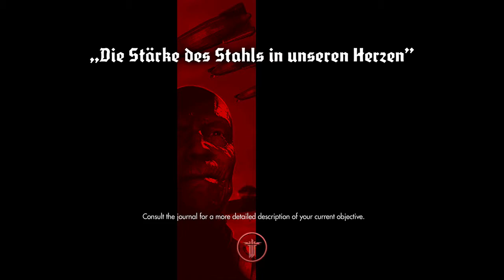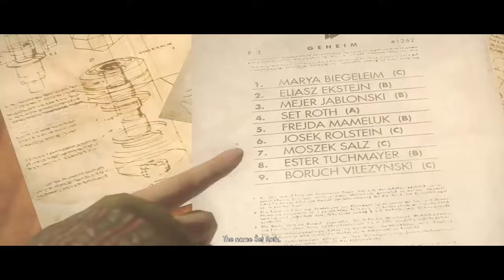(Undercover Prisoner) Wolfenstein: The New Order - Walkthrough w/MICKSLASH: Part 11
Commentary filled walkthrough of Wolfenstein: The New Order on the Playstation 4.

Wolfenstein: The New Order is set in 1960's Europe, in a world where the Nazis won the Second World War. The linear story is told through William "B.J." Blazkowicz, who is tasked with launching a counter-offensive against the Nazi powers that have overtaken the world.

"Wolfenstein"
"Wolfenstein the new order"
"Wolfenstein the new order gameplay"
"Wolfenstein the new order walkthrough"
"Wolfenstein the new order ps4 gameplay"
"Wolfenstein the new order ps4 walkthrough"
"Wolfenstein the new order ps4"
"Wolfenstein the new order playthrough"
"Wolfenstein the new order ps4 playthrough"
"Let's play wolfenstein the new order"
"lets play wolfenstein the new order"
"lets play wolfenstein the new order ps4"
"ps4 gameplay"
"ps4 elgato test"
"ps4 elgato walkthrough"
"ps4 elgato gameplay"
"elgato capture card ps4 gameplay"
"elgato capture card ps4"
"wolfenstein ps4 gameplay"
"wolfenstein ps4 walkthrough"
"wolfenstein ps4"
"wolfenstein gameplay"
"wolfenstein walkthrough"
"Wolfenstein the new order commentary gameplay"
"Wolfenstein the new order commentary walkthrough"
"Wolfenstein the new order ps4 commentary gameplay"
"Wolfenstein the new order ps4 commentary walkthrough"